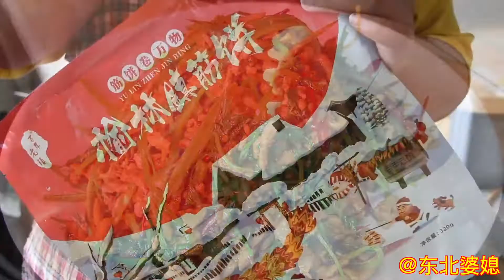东北农村自家园子里的香菜好了，婆媳做香辣肉丝卷筋饼，太香了